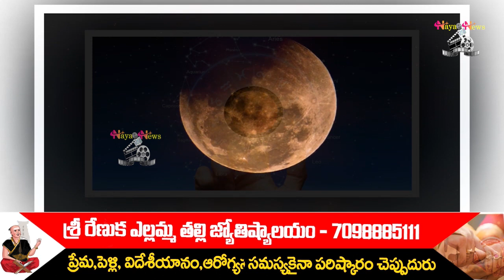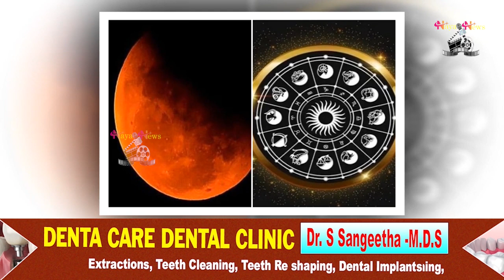Chandra Grahan Effects On Bharani Nakshatra|Lunar Eclipse Precautions|Chandra Grahanam Timings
Watch Chandra Grahan Effects On Bharani Nakshatra|Lunar Eclipse Precautions|Chandra Grahanam Timings|